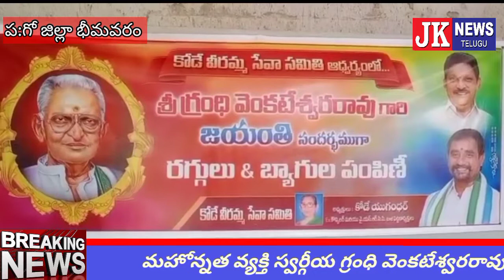భీమవరం మున్సిపల్ మాజీ చైర్మన్ స్వర్గీయ గ్రంధి వెంకటేశ్వరరావు జయంతి సందర్భంగా కోడె వీరమ్మ సేవాసమితి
jknewstelugu Bhimavaram

పశ్చిమ గోదావరి జిల్లా భీమవరం పట్టణం మున్సిపల్ మాజీ చైర్మన్ స్వర్గీయ గ్రంధి వెంకటేశ్వరరావు జయంతి సందర్భంగా కోడె వీరమ్మ సేవాసమితి ఆధ్వర్యంలో భీమవరం 18వ వార్డులోని సేవా సమితి కార్యాలయంలో అర్చకులకు రగ్గులు, వేద విద్యార్థులకు స్కూల్ బ్యాగులు అందించే కార్యక్రమం నిర్వహించారు. ముందుగా వేద విద్యార్థులు గ్రంధి వెంకటేశ్వరరావు ఆత్మకు శాంతి చేకూరాలని వేద పఠనం చేశారు. ఏఎంసీ మాజీ చైర్మన్ ఏ ఎస్ రాజు, రాష్ట్ర గౌడ కార్పొరేషన్ డైరెక్టర్ కామన నాగేశ్వరరావు లు  అర్చకులకు రగ్గులు పంపిణీ చేసి మాట్లాడుతూ స్వర్గీయ గ్రంధి వెంకటేశ్వరరావు ప్రోత్సాహంతో రాజకీయం లోకి ప్రవేశించిన కోడే యుగంధర్ వారిపై ఉన్న విశ్వాసంతో తన తల్లి కోడె వీరమ్మ సేవా సమితి ద్వారా సేవా కార్యక్రమాలు చేయడం అభినందనీయమని అన్నారు. నిర్వాహకులు కోడే యుగంధర్  మాట్లాడుతూ నాకు రాజకీయ ప్రోత్సాహం అందిస్తున్న గ్రంధి వారి కుటుంబానికి రుణ పడి ఉంటాను అన్నారు. వైయస్సార్ సిపి నాయకులు తోట బోగయ్య, నల్లo రాంబాబు, పేరిచర్ల సత్యనారాయణ రాజు, ఆకుల సుబ్బల  క్ష్మి  ,పాలవెల్లి మంగ, కోడె విజయలక్ష్మి, రెడ్డి సత్తిబాబు, షేక్అన్సారీ, గుంటి ప్రభు, బాబిష్, కొమ్ము శ్రీనివాస్, అల్లు శ్రీనివాస్ లు పాల్గొన్నారు. jknewstelugu Bhimavaram Bhimavaram Bhimavaram Bhimavaram Bhimavaram